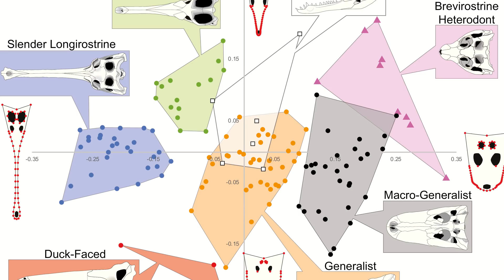True Size of Megalodon & Planet That Shouldn’t Exist - 7 Days of Science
Some really good news this week and I'm not even kidding! Planets that shouldn't exist, that sounds ridiculous! True size of Megalodon, amazing! Analysis of dinosaur pain, incredible! These are all thoughts you should be having right now.